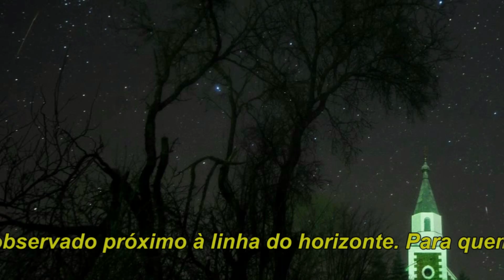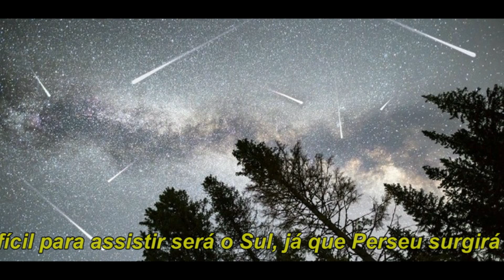Chuva de estrelas cadentes na madrugada deste domingo (12) para segunda-feira (13)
Saiba o melhor horário para ver a chuva de estrelas cadentes desta segunda
No auge do fenômenos, o céu será iluminado por até 80 meteoros por hora
A natureza prepara mais um espetáculo na madrugada deste domingo (12) para segunda-feira (13), quando uma chuva de estrelas cadentes está prevista para riscar os céus do Brasil. No auge do fenômeno, os curiosos poderão ver 40 e 80 meteoros por hora. Trata-se da chuva de meteoros Perseidas, observada todos os anos no mês de agosto, quando o planeta passa por uma região de sua órbita repleta de detritos do cometa Swift-Tuttle. O atrito dessas pequenas rochas com a atmosfera terrestre provoca uma combustão que emite feixes de luz que podem ser vistos e fotografados
As Perseidas ficam visíveis no começo de agosto, com pico na madrugada do dia 12 para o dia 13